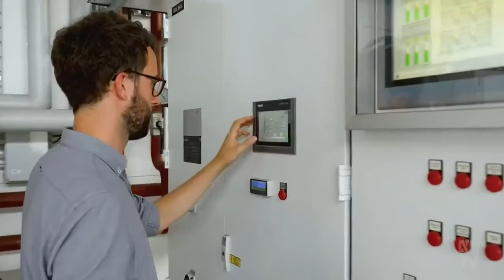Port Pirie Propose Hydrogen Production For Low Carbon Steel Smelter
(Source: ABC Australia, SA - 09 Dec 2021)